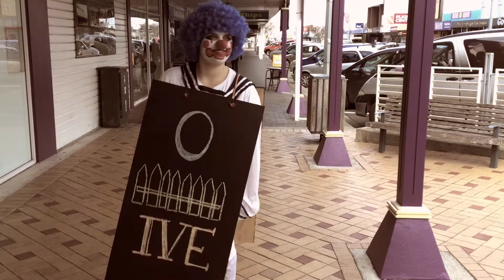PPN 007 Signage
We're asking for your feedback on what should be allowed in public places including what can be allowed on footpaths? Busking?